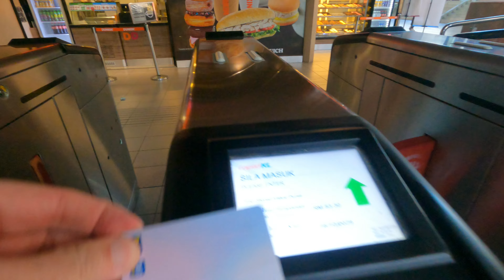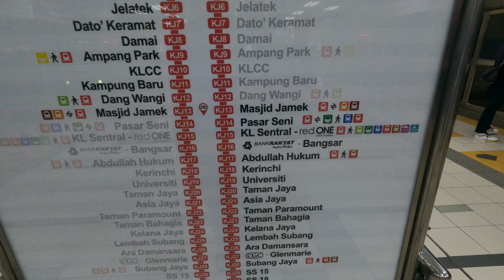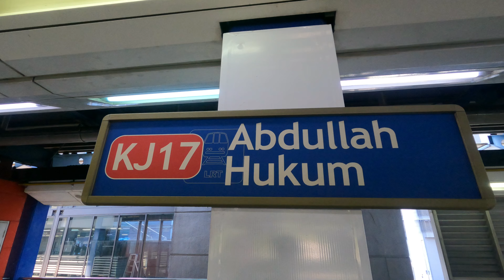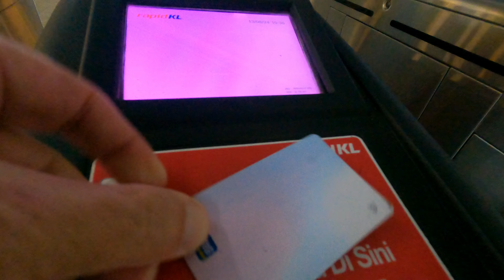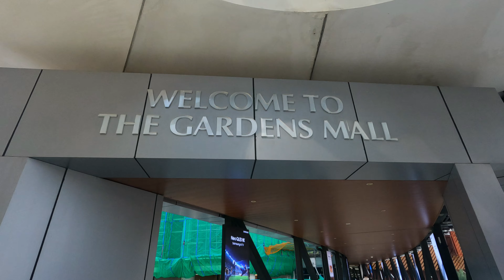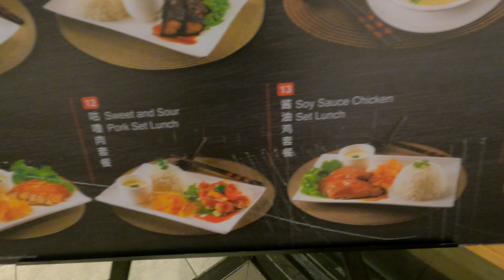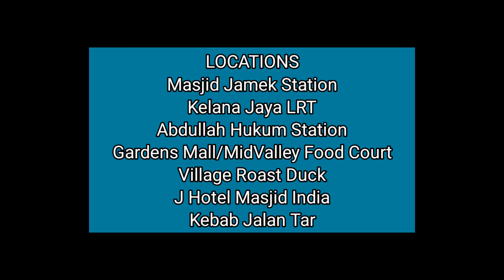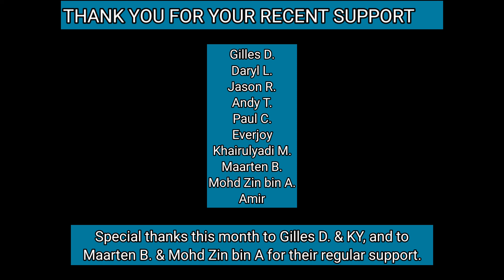Roast Duck Brunch & Shawarma Success in Kuala Lumpur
Would you like to support me and keep Planet Doug spinning in orbit? Thank you very much! You can use the links and information below.

📸 GEAR LIST 📸
🎥 Action Cam: GoPro Hero 9 Black
🎤Microphone #1: Rode Wireless Go
🎤Microphone #2: Rode Wireless Go II
📱Smartphone 1: Samsung Galaxy Note 10 Plus
📱Smartphone 2: Samsung Galaxy S10 Plus
Laptop: MacBook Pro 13
Tablet: Samsung Galaxy Tab S5e
Editing App: Kinemaster for Android (Version 6)
Editing App: DaVinci Resolve

CHAPTERS
00:00 - Setting the Stage
03:59 - Views from the LRT
08:09 - Abdullah Hukum Station
11:33 - Village Roast Duck Brunch
16:57 - Who Was Abdullah Hukum?
20:57 - Kebab Jalan Tar Shawarma
25:16 - Enjoying My Shawarma
31:17 - Conclusion & End Credits